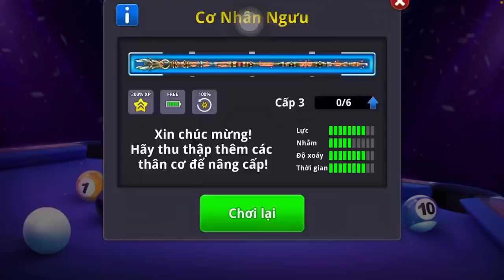(8ballpool)Đập hộp cây cơ Song Tử Hoàng Đạo,nhận hơn 100 golden shot và mở 30 hộp huyền thoại!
Chúc mọi người xem video vv nhé!
Mọi người follow page của mình nhé,có gì hôm sau mình live tại page nha mọi người:
Ai có vấn đề gì về coin,acc,golden shot lh zalo: 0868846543

8ballpool,8 ball pool việt nam,hướng dẫn chơi 8 ball pool
Hướng dẫn trick gậy max
Hướng dẫn đánh golden shot